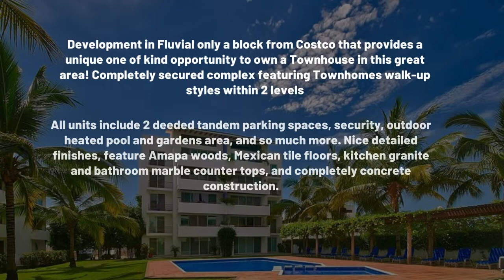𝗣𝗢𝗥𝗧𝗔𝗠𝗔𝗥 𝗙𝗟𝗨𝗩𝗜𝗔𝗟 | 𝔽𝕆ℝ 𝕊𝔸𝕃𝔼 📌Calle 𝘍𝘳𝘢𝘯𝘤𝘪𝘢 #481 𝘍𝘭𝘶𝘷𝘪𝘢𝘭 𝘝𝘢𝘭𝘭𝘢𝘳𝘵𝘢 $234,000 𝓤𝓢𝓓.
𝐃𝐞𝐯𝐞𝐥𝐨𝐩𝐦𝐞𝐧𝐭 𝐢𝐧 𝐅𝐥𝐮𝐯𝐢𝐚𝐥 only a block from Costco that provides a unique one of a kind opportunity to own a Townhouse 𝐢𝐧 𝐭𝐡𝐢𝐬 𝐠𝐫𝐞𝐚𝐭 𝐚𝐫𝐞𝐚! Completely 𝘀𝗲𝗰𝘂𝗿𝗲𝗱 𝗰𝗼𝗺𝗽𝗹𝗲𝘅 𝗳𝗲𝗮𝘁𝘂𝗿𝗶𝗻𝗴 𝗧𝗼𝘄𝗻𝗵𝗼𝗺𝗲𝘀 𝘄𝗮𝗹𝗸-𝘂𝗽 𝘀𝘁𝘆𝗹𝗲𝘀 𝘄𝗶𝘁𝗵𝗶𝗻 𝟮 𝗹𝗲𝘃𝗲𝗹𝘀.